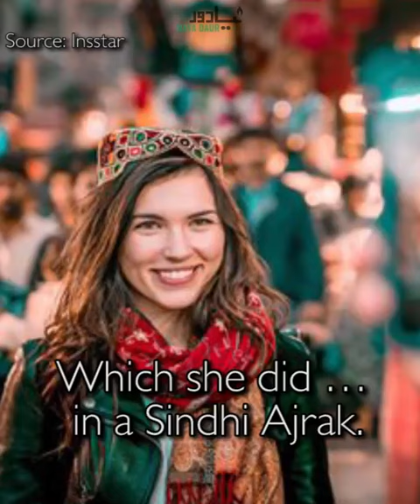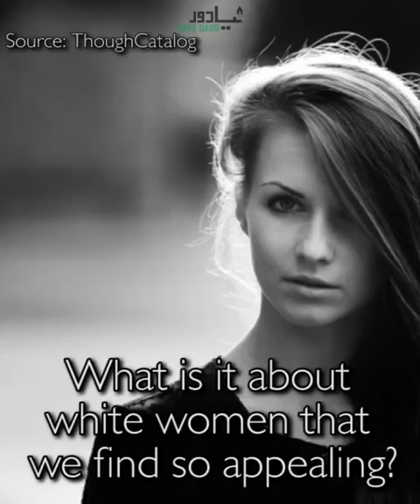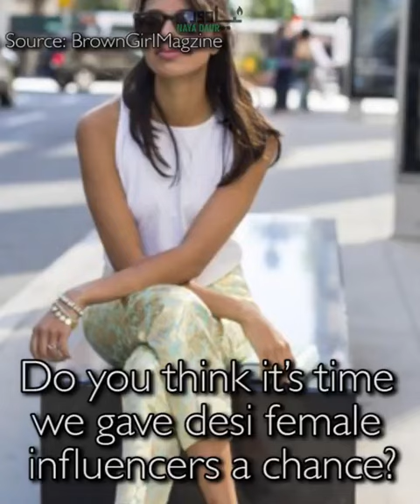White Saviours 😊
Foreign bloggers like Eva Zu Beck are widely popular in Pakistan. Recently, Eva (a Polish national) represented Samsung Pakistan in US.

This leads us to the question that what's so fascinating about white-skinned women that Pakistani women, who break their backs fighting patriarchy, are ignored?